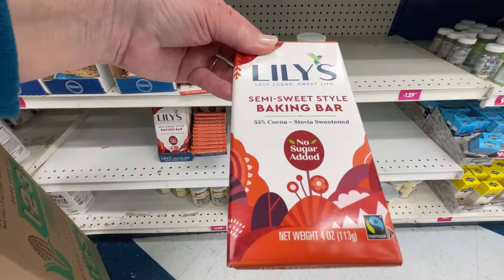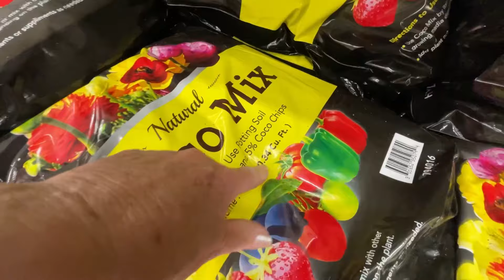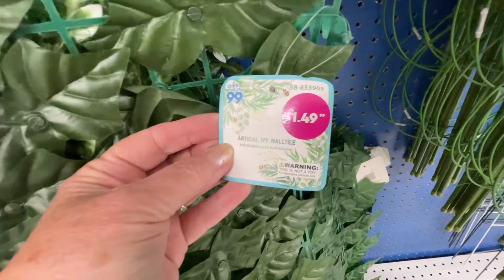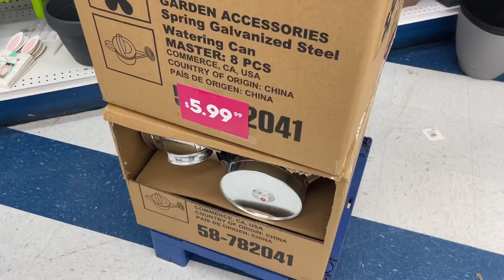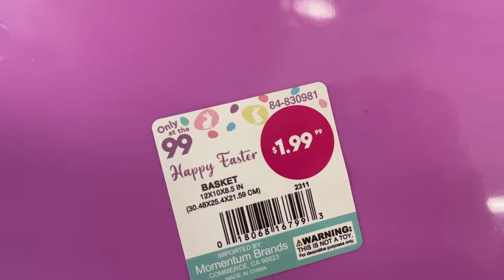New Products & Prices 99 cent only Store vs Dollar Tree for Hummingbird Fountain Supplies & Tomatoes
Road trip to the 99 cent only store to see what they have in stock.  Buckets, nursery Garden supplies, solar fountain supplies, tomato plants, pepper plants and flowers.

Great Price for Solar Kit

Great Price for Solar Kit ( I bought 4 from them)

Next Best Price sold within California USA

* This is the Best Price on Tulle I have found and I purchase

THIS IS FOR ROUND Solar Panel

THIS IS THE Hummingbird feeders I use here, same as Walmart brand by First Nature:

SECRET on How to Attract Hummingbirds TIPS on Hummingbird Feeder, Water Fountain, LOVED DIY Recipe

A Real Potato Harvest Don’t Be Fooled, A $3 Vegetable Garden in Small Space Container Gardening

Tomatoes 🍅 Fascinating Update Best Parts on How to Propagate Tomato Plant to Make Free Garden Plants